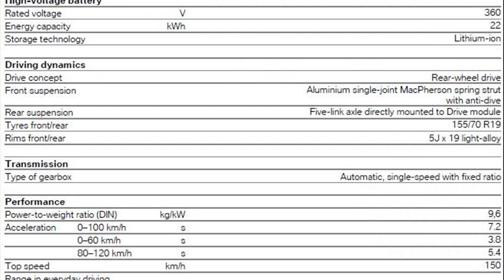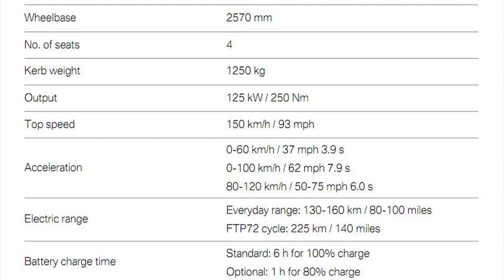bmw i3 specs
bmw i3 weight
2013 bmw i3 specs
when is the bmw i3 coming out
bmw i3 concept coupe specs